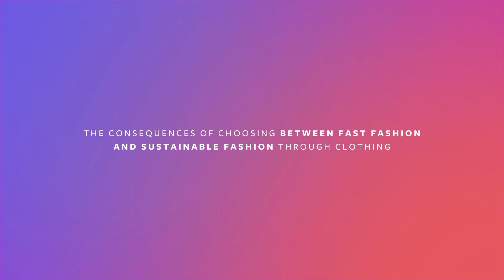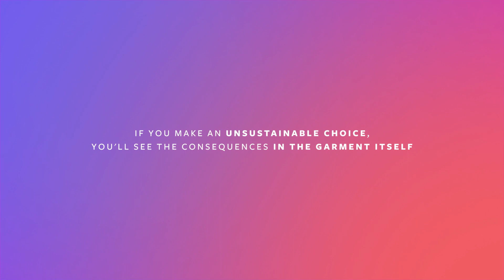ropa con motivos eng 1080 1080p